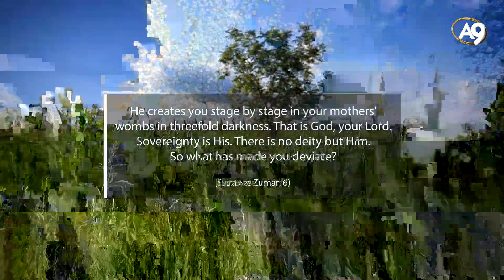Miracles of the Qur'an: Three Dark Stages of The Baby in The Womb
From "Miracles of the Qur'an - 1" documentary.